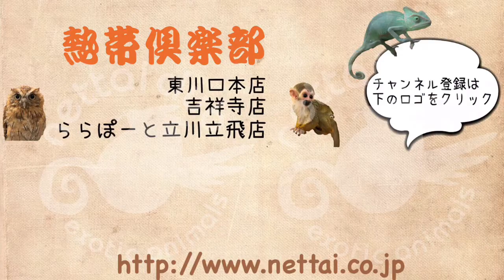東京 ららぽーと ゴシキ インコ 一人遊び 飼育 熱帯倶楽部